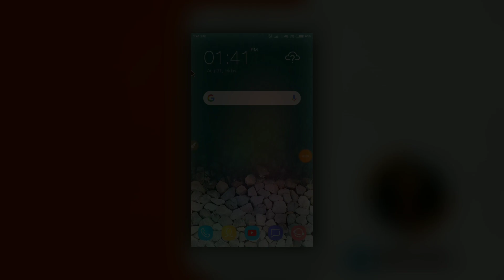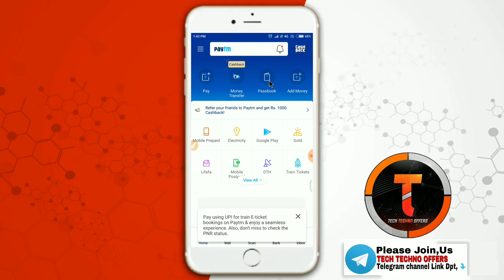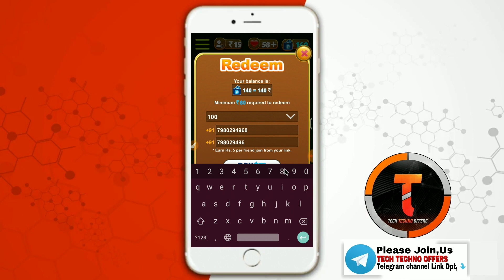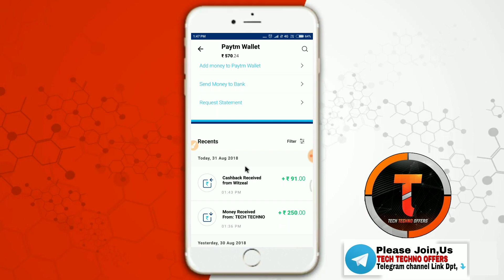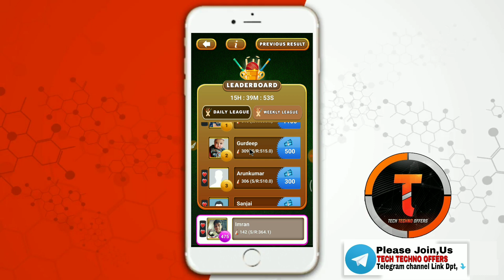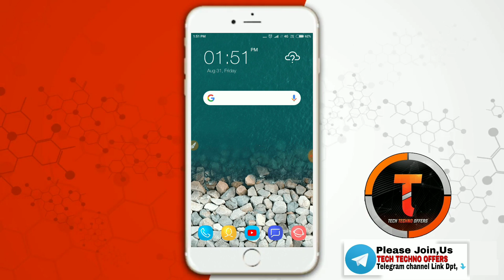Dream Cricket App || UNLIMITED TRICK || AND|| UNLIMITED PAYTM CASH LIVE PROOF|| OTP BYPASS TRICK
Play Dream Cricket the best game of 2018 and earn free Paytm Cash. 10 joining bonus
Invite code. uv9kqp
₹20 PER REEFER PAYTM CASH
₹5 PER REEFER PAYTM CASH
₹50 SIGN UP BONUS ₹7 PER REEFER
₹50 SIGN UP BONUS ₹5 PER REEFER